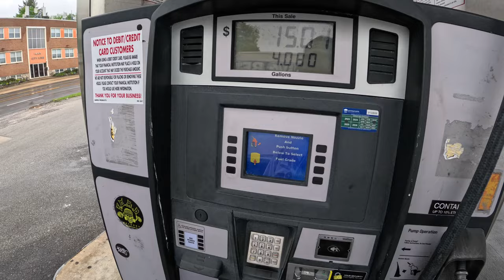POV drive and reveal of the first mod to the 2024 M3 Competition xDrive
Finally decided on the first aesthetic mod to the ///M3 Competition Xdrive

Tint installed by Angels 23 Detailing Tint and Wraps